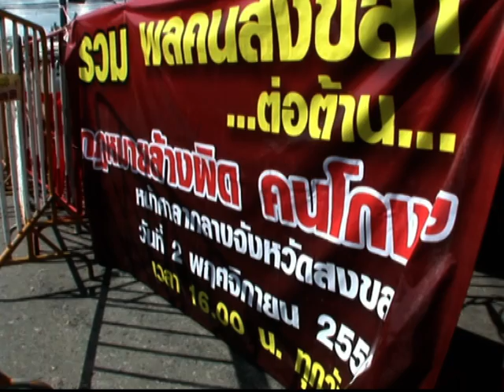15 พ ย 56 อารยขัดขืน